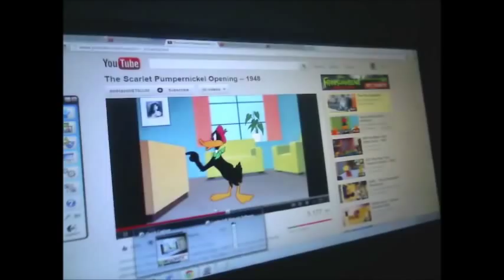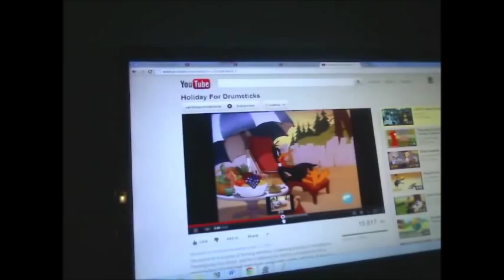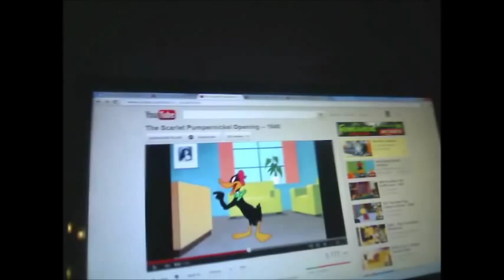The Many Adventures of Daffy Duck Part 6 - Lunch as Tink's/Daffy Duck Gets Stuck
Daffy Duck as Winnie the Pooh
Mike (Monsters, Inc.) as the Bee
Timmy Turner as Christopher Robin
Fanboy (Fanboy and Chum Chum) as Eeyore
Jackie Chan (Jackie Chan Adventures) as Owl
Yin (Yin Yang Yo) as Kanga
Yang (Yin Yang Yo) as Roo
Tink (Bin Weevils) as Rabbit